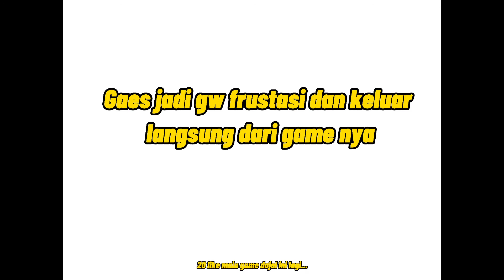ROBLOX TOWER OF HELL INDONESIA || GAME YG MEMBUAT BATAL PUASA😡🤬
Yodah gw males ngetik